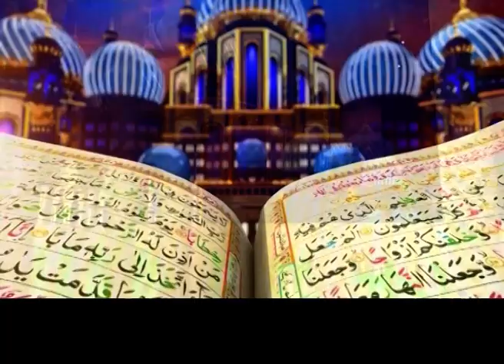Barkat-e-Ramazan with Mufti Athar Ali Shah. Part 1, Iftar Transmission, Mashriq Tv.